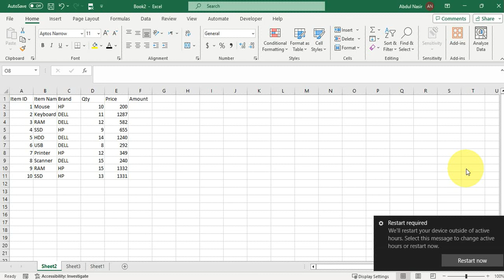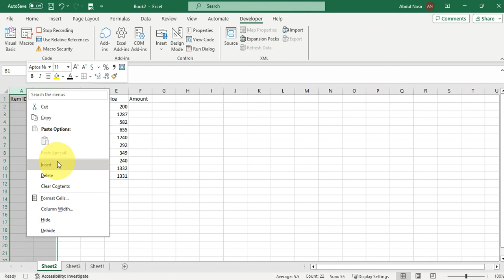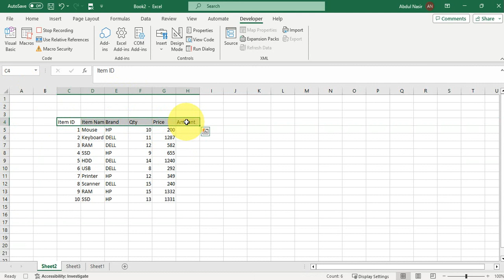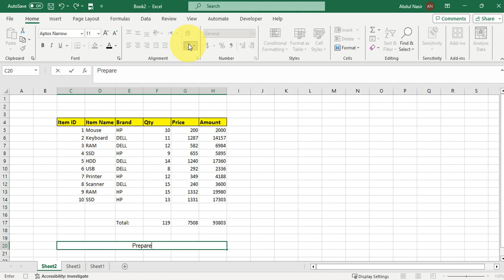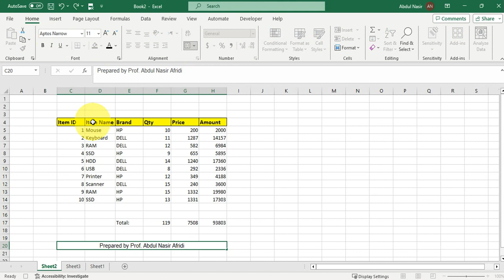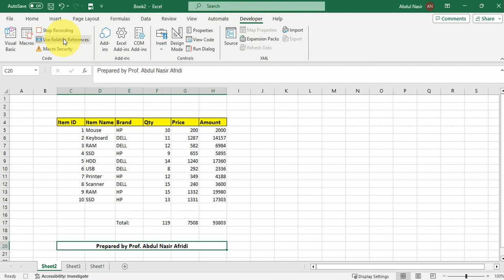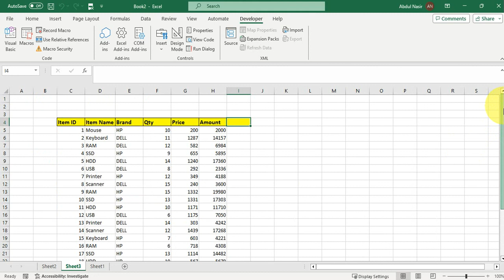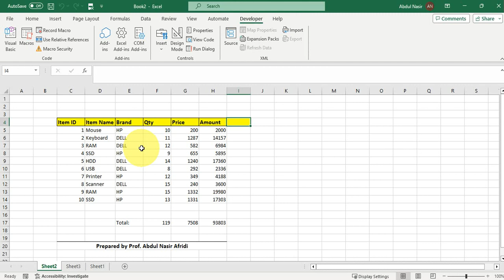Macro with Relative Reference for Dynamic Calculations in Excel | Adavnce Tips and Tricks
how one can perform dynamic calculations over dynamic data sheets ,with dynamic records using macro
We have two types of macro in Excels
Absolute Reference Macro
Relative References Macro
Here we have use Relative References Macro